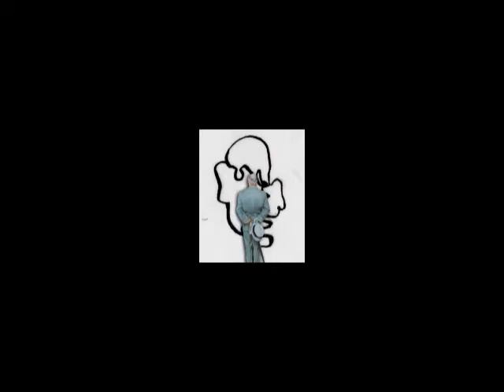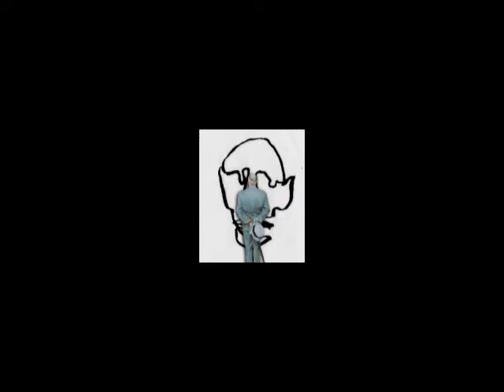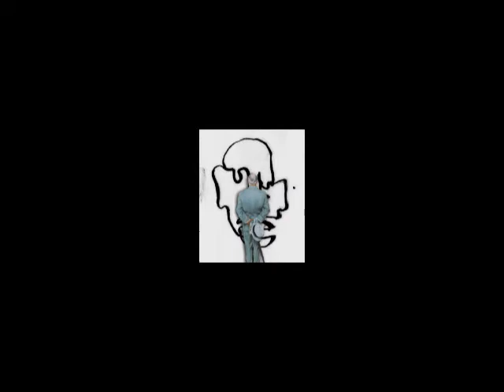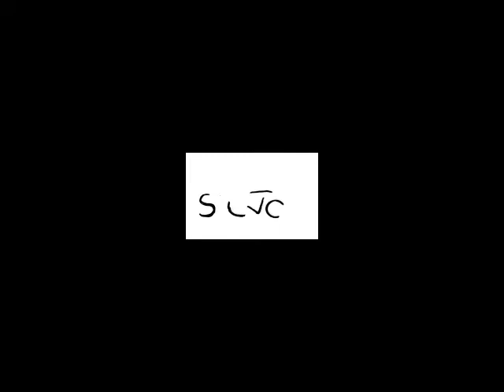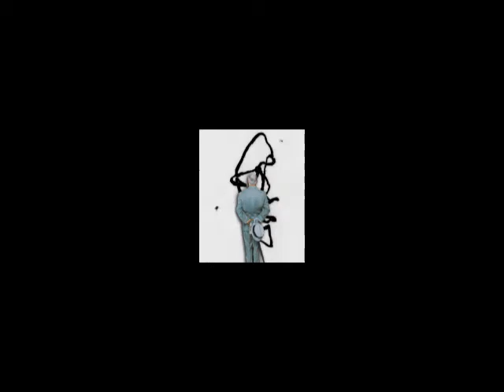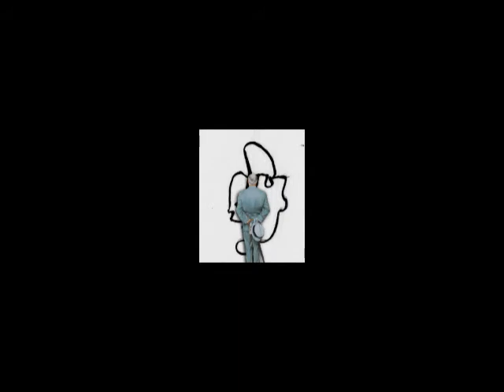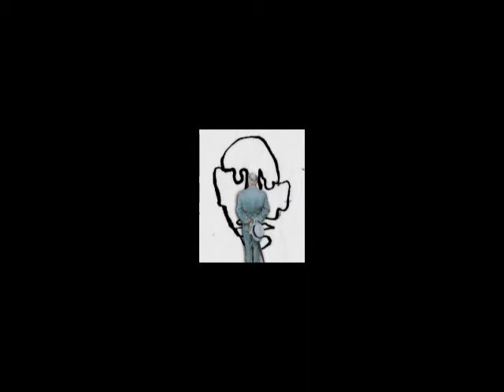EL SINDROME DE LAS PALABRAS en video gifs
radio fonía
LIBRE- SIN PELOS EN LA LENGUA Y SI EN EL ALMA

el sindrome de las palabraxxx